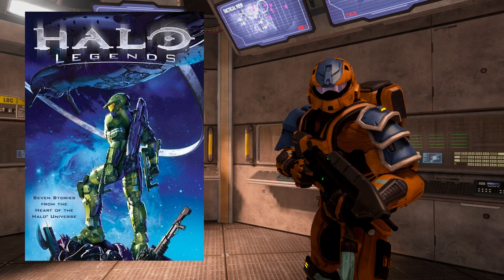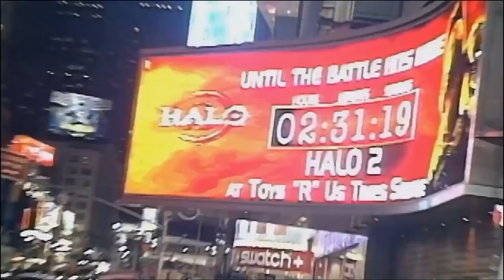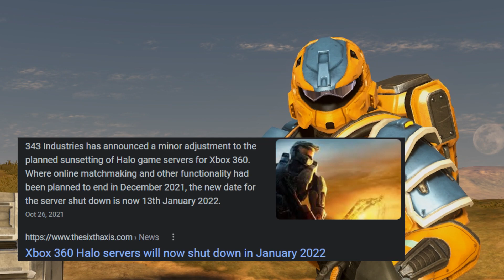I Never Grew Up On Halo (A Halo 20th Anniversary Story)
Since it's the 20th anniversary of Halo, I wanted to celebrate it with a story of my experience with Halo, and how I hope Halo Infinite is going to be good.

Thank you, Microsoft, Bungie and 343 Industries for 20 years of a wonderful series. Here's to the future.

Videos used for I Never Grew Up On Halo (not in order)